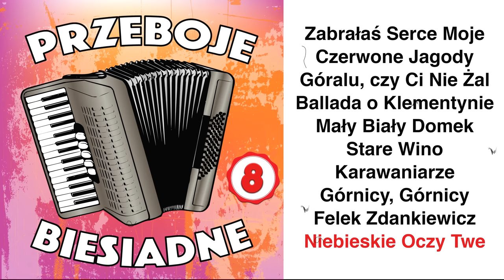Kapela Biesiadna - Przeboje Biesiadne 8 [full album music 4K]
Kapela Biesiadna - Przeboje Biesiadne 8

00:00:00 intro
00:00:05 Zabrałaś Serce Moje
00:03:26 Czerwone Jagody
00:06:42 Góralu, czy Ci Nie Żal
00:12:37 Ballada o Klementynie
00:17:09 Mały Biały Domek
00:20:41 Stare Wino
00:25:00 Karawaniarze
00:28:11 Górnicy, Górnicy
00:31:01 Felek Zdankiewicz
00:35:50 Niebieskie Oczy Twe